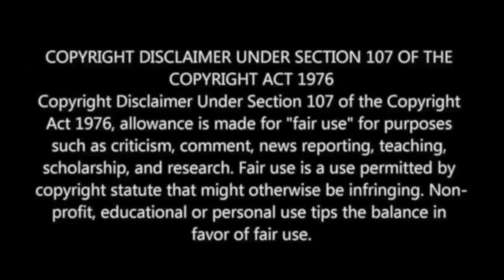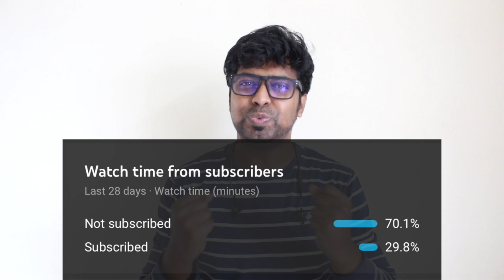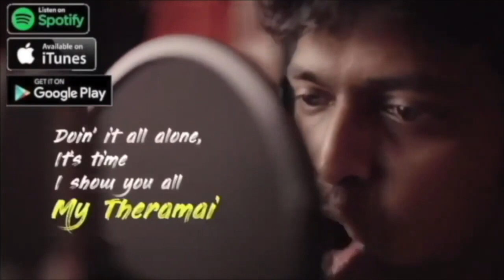Vakeel Saab Teaser Reaction | M.O.U | Mr Earphones BC_BotM